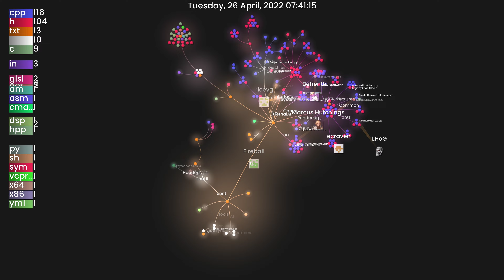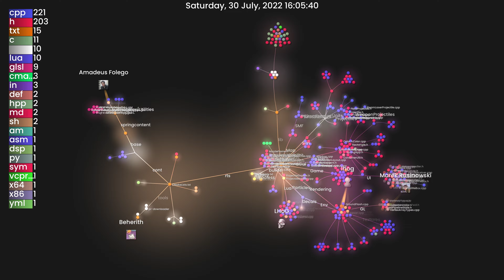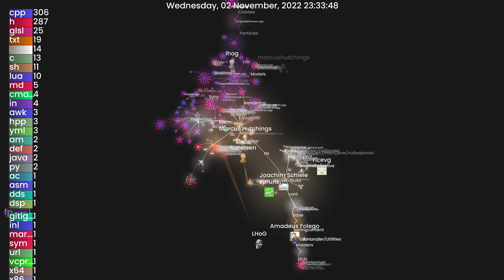Spring RTS engine: BAR105 fork - Codebase Progress 2022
made with: Gource